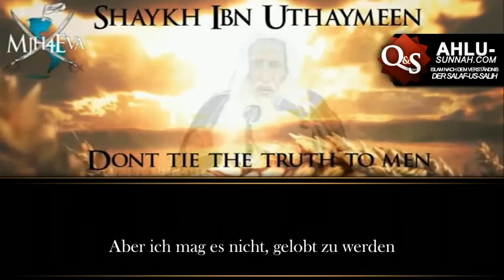Die Bescheidenheit von Uthaymeen (rh) - Binde die Wahrheit nicht an Persönlichkeiten fest!